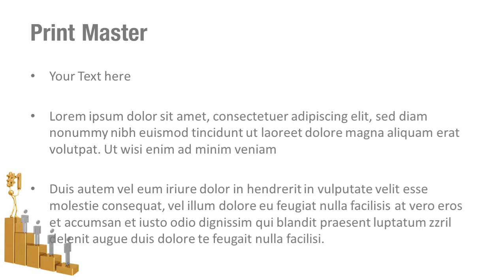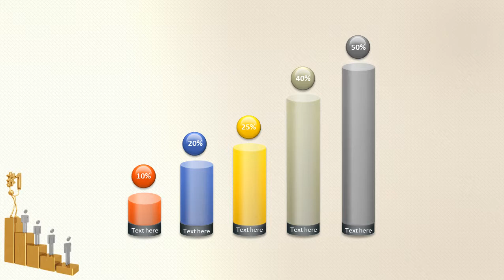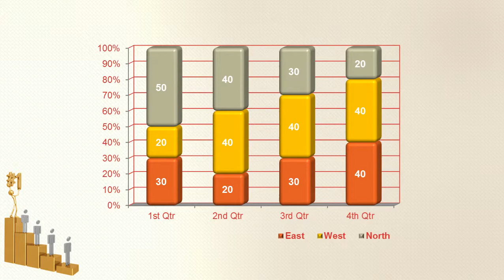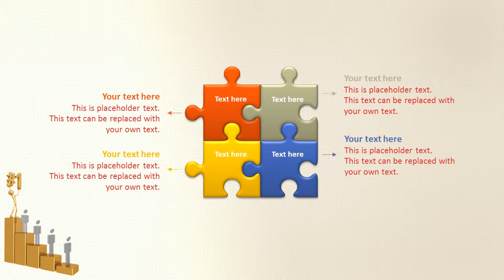Ranking PowerPoint Template Backgrounds - DigitalOfficePro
Create amazing presentations with Ranking PowerPoint Template and Backgrounds.

Ranking PowerPoint templates come with a set of PowerPoint Diagrams, Charts and Shapes. Sizzle your presentation with this professionally designed and fully editable Ranking PowerPoint Template. This template is available for instant download on purchase.